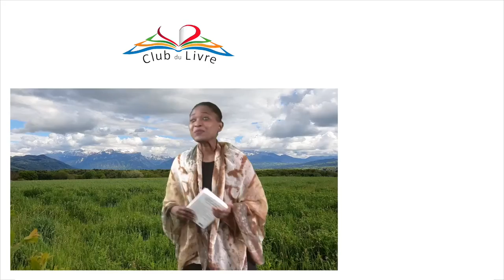Richard Gauteron par Club du Livre pour son livre : C'était avant toute chose...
C'était avant toute chose...

Dans un monde chaotique, après l'effondrement progressif et global, irréversible, des sociétés humaines, deux jeunes adultes esseulés partent à l'aventure, chacun de leur côté.Lui, accompagné de son chien, jumeau canin, n'ayant jamais croisé d'autres hommes, éduqué et instruit par un robot paternel omniscient, dernier vestige d'une science humaine volatilisée.Elle, nourrie de littérature, que ne retient plus, ni parents disparus, ni soeur recroquevillée dans une terreur indicible.Ils se rencontreront, vivront des expériences étonnantes, douloureuses le long d'un parcours sauvage où la nature, livrée à elle-même, reprend ses droits cruels au travers d'une évolution surprenante, formidable. Ils croiseront des reliquats de communautés humaines parfois prometteuses souvent délabrées, décadentes et dangereuses.Un futur possible, redouté, avec une nuance d'espoir, la survivance du verbe et la force de l'empathie ! Un roman post-apocalyptique s'il faut le définir.

biographie
L'auteur, a passé son enfance au Maroc, engagé à dix huit ans dans les parachutistes, a immigré aux Etats-Unis, puis en Suisse. Après diverses activités comme publicitaire, infirmier en psychiatrie, directeur de formation en soins infirmiers psychiatriques, il quitte tout pour devenir comédien, metteur en scène, auteur dramatique.

Depuis près de trente ans, il a écrit dans des univers et pour des publics très variés; principalement ;
                      – Pour la scène; une quarantaine de pièces dont:
« L’Alsace-Lorraine » –  sélection SSA,
« Le Pays de Yahulé » – prix de la Ville de Genève et des Journées d’Auteur des Célestins,
« L’Aquarium » –  Parloir Romand,
« Marrakech » – prix SSA,
« En Attendant Desproges »  – (seul en scène)
« C’est Pas Sérieux » – (Café théâtre)
« Le Phare » – (Jeune public)

                                                   – Pour la radio:
« L’Envolée » – prix FIAT-SSA,
« C’est Arrivé Une Fin d’Après-Midi » – prix Espace 2-SSA

                                    – Pour le petit écran et le cinéma:
« Le Rêve de Lisa », prix SSA,
« Plein Air », court métrage 2003 diffusé sur TSR2
« La Baraka », court métrage 2003

                                         Pour d’autres compagnies:
« Don Quichotte, Miroir et Reflets »,
« Korowai, les étoiles plein la tête »

 Richard a également Jouer :
                                                CINEMA
    Voltaire et l’affaire calas    Francis Reusser role : Latour
    Stairs    Peter Greenaway  role: Farel
   Aux frontieres de la nuit    Nasser Bakhti  role: Le SDF
    La baraka (24’)    Réalisation,  role : Lucien
    Plein air (21’)    Réalisation, role :  Norbert

    Courts Métrages dont    S. Cachin, M. Buillard, S. Da Costa L. Doena…
    MANOEUVRES    Didier Crepey
    TIMORE    Alexandre Werhlin
    DEMAIN ON ARRÊT.. documentaire    F.Schneider   role: Le père
    LE ROI POGNON    Chantier Collectif  role: l’Homme

                                                 TELEVISION
    ARRET-BUFFET    Sitcom  Scénariste (8 épisodes)
    DOUBLE 6 - CASE POSTALE     Comédien
    CA COLLE ET C’EST PIQUANT
    SAUVETAGES
    LE RIDEAU DE FEU
    LA MINUTE DU PSY(9 pilotes)     Scénariste, directeur art., acteur
    BRICOBRAC (2pilotes)    Scénariste et acteur

Isilda Mande Lukombo @isilda.Mande , Aurelie Garcia @aurelieautheatre , , Michael Bouvard @Michael_Bouvard
Interview de l'Auteur : Isilda Mande Lukombo
Prod/Post-prod Interview de l'Auteur : Aurélie Garcia, Reportage Suisse Romande
Partenaire : Valeur Suisse Institut

REMERCIEMENTS:
Richard Gauteron